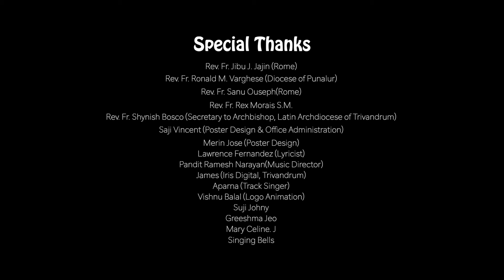Athijeevikkam Covid 19 അതിജീവിക്കാം കോവിഡ് 19 - FHD Quality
Athijeevikkam Covid 19
A Song of Gratitude
Sung by 57 Religious Catholic Sisters from 57 congregations, Led by
Rt. Rev. Dr. Christudas R., Auxiliary Bishop of Latin Archdiocese of Trivandrum.
Lyrics : Rev. Sister Mariet.
Concept & Music : Johny Balaramapuram (Ph: 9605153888)
Keyboard Programming & Mixing : Jeo Pious. (Ph: 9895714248)
Camera & Editing : Sony Vincent (Ph: 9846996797)
Rai Creations